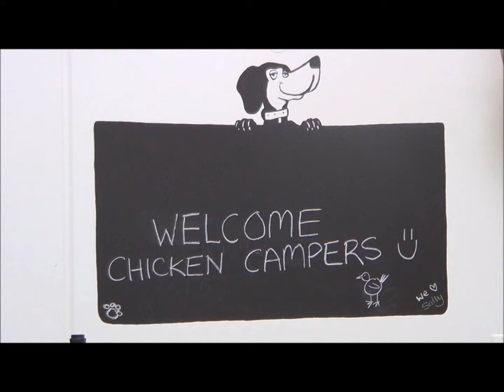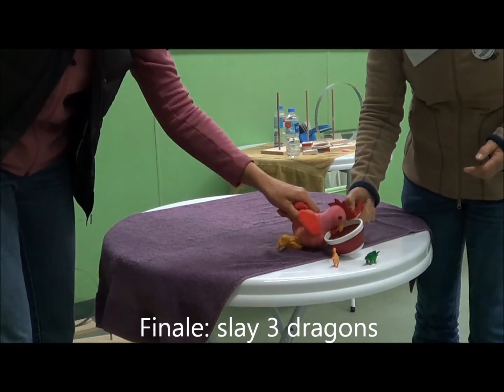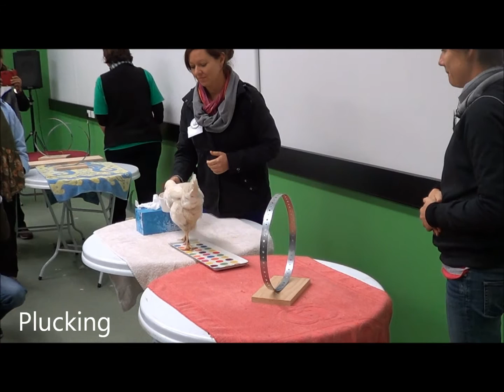Chicken Camp 2013